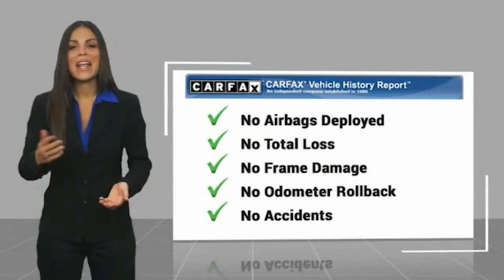2020 Toyota Corolla Raynham MA T18705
2020 Toyota Corolla LE

1154 New State Highway Rte 44

RTE 44 TO YOUR DOOR. 2020 Toyota Corolla LE Blizzard Pearl USB Port, MP3- USB / I-Pod Ready, Hands Free Calling, Back Up Camera, Bluetooth for Phone and Audio Streaming.CARFAX One-Owner. 30/38 City/Highway MPG Odometer is 3971 miles below market average!Clean CARFAX. Awards:  * 2020 KBB.com 10 Coolest New Cars Under $20,000